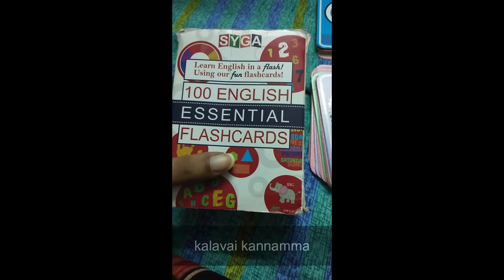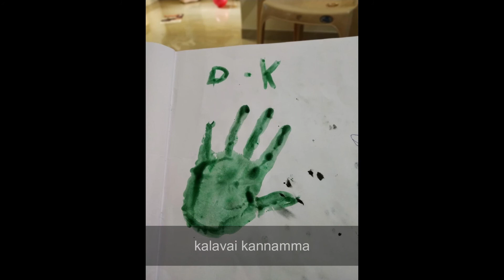HOW TO MAKE CHILD READ?|EASY BUDGET FRIENDLY BOOKS FOR TODDLERS |PART 2 |ACTIVITIES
SATURDAY:PARENTING
TOPIC:BOOKS COLLECTION